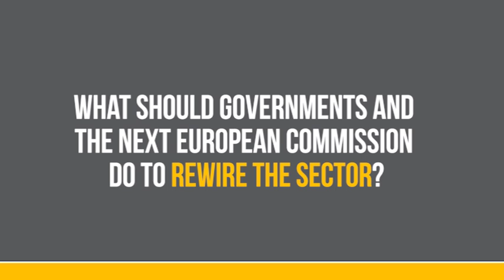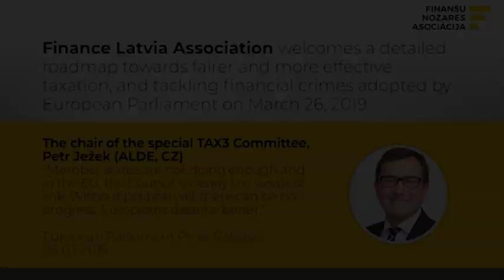Finance Latvia Association at POLITICO and L’AGEFI “Finance Summit” 2019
On February 21, 2019, Finance Latvia Association was partner to POLITICO and L’AGEFI organized “Finance Summit” 2019 in Paris. Almost 150 industry’s top minds from banking, asset management, insurance and more, together with European policymakers examined the challenges and opportunities for the financial services sector during the final push to strengthen Europe’s financial architecture before Brexit and the European elections.
After interviews, panel discussions and keynote speeches, policymakers, experts, regulators and industry representatives gathered at the roundtables to discuss the most essential topics.
Video highlights the event and includes Finance Latvia proposals to TAX3 Committee to effectively cross border fight financial crime and to strengthen EU wide AML/CFT Framework discussed at the meeting on August 30, 2018.